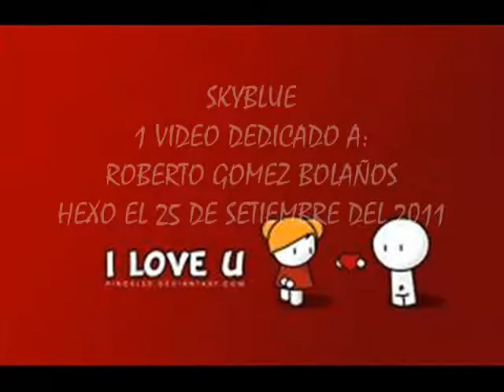HOMENAJE A ROBERTO GÒMEZ BOLAÑOS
TRATANDO COMO FRACASO EL AUN NO SER COMO ÈL. ESTUDIO CIENCIAS DE LA COMUNICACIÒN (AL PARECER PORQUE A ROBERTO LE ENCANTABA ESTE MUNDO DE IMAGINACIÒN IGUAL QUE A MI) EN EL VIDEO SALE MUY CLARO!..QUIERO COMPARTIRLO POR TODO EL MUNDO ESPERO SEA DE SU AGRADO!.MUCHAS GRACIAS! ATTE: Celeste Ventura Càrdenas Desde Perù!